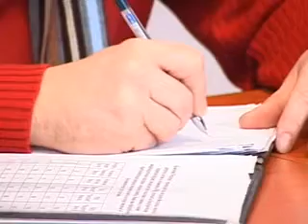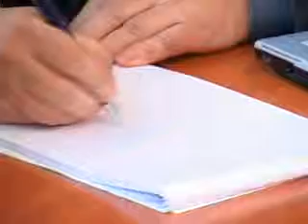2010 12 04 S EXPERIENTA CEHA